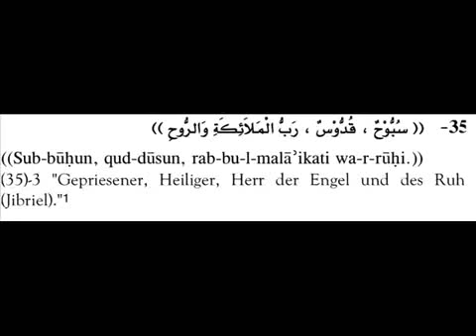18.Dua während der Verbeugung (Ruku) beim Gebet 3/5 - Hisnul Muslim